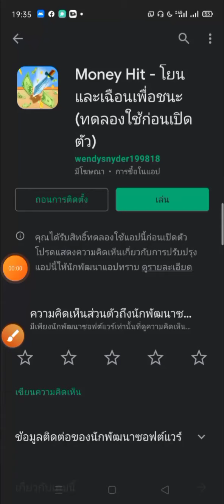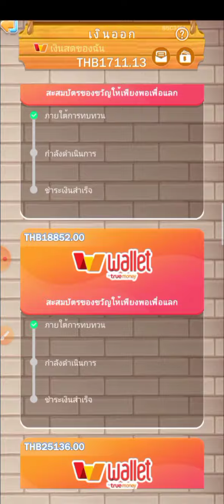Money Hit แอพหาเงินออนไลน์ เล่น 5 นาที ได้เงิน 2465฿ ถอนได้จริงไหม?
เข้ามาแชร์ข้อมูลกันในกลุ่มด้วยนะครับ